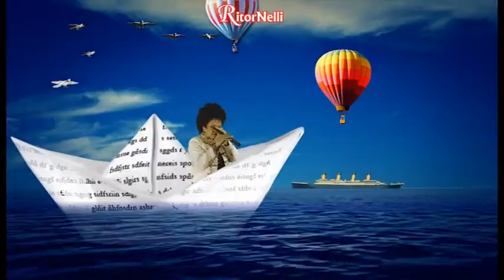RitorNelli (7°Serie) – 07/04/2021 Puntata Ufficiale Tv Nelli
Oggi, iniziamo i balli con Lella Blu “Ora ti vorrei”, e a seguire, Paola Belloni “Portami via”, Beppe Carnevale “Pasion” (canzone richiesta da Riccardo da Collelungo – TR, che chiede a Luciano le origine del Tango), Ringo Fox “Dimmi chi sei”, Luciano Nelli “Toma toma”.
Dove si trova l’Inviato Speciale di Luciano nelli?

Il programma televisivo, ideato e condotto da Luciano Nelli con Paola Belloni, è diffuso su vari canali Tv in Toscana, Lombardia, Piemonte, Liguria, Lazio, Marche, Umbria, su TivùSat 422, su Sky 824, e su WebradioCuore. Buona visione.

PER DEDICARE una canzone e/o PER VOTARE la Canzone Regina del Mese di Aprile.

RitorNelli 7th series, here is the 1535th official show on Youtube (1801st on television). The television program, conceived and animated by Luciano Nelli with Paola Belloni, is broadcast on various Italian television channels in Tuscany, Lombardy, Piedmont, Liguria, Lazio, Marche, Umbria, on TivùSat 422, on Sky 824, and on WebradioCuore. Video Music with the best Italian dance orchestras, various Sketch and interviews with Italian artists. Enjoy it.

RitorNelli 7ème série, voici la 1535ème émission officielle sur Youtube (1801ème à la télévision). L’émission télévisée, conçue et animée par Luciano Nelli avec Paola Belloni, est retransmise sur différentes chaînes de télévision italiennes en Toscane, en Lombardie, dans le Piémont, la Ligurie, le Latium, les Marches, l’Ombrie, ainsi que sur TivùSat 422, su Sky 824, e su WebradioCuore. Musique avec les meilleurs orchestres italiens, divers Sketch et des interviews avec des artistes italiens. Bonne vision.

Dies ist die 1535. offizielle Fernsehübertragung der Ritornelli 7. Serie auf Youtube (1801. im Fernsehen), das Fernsehprogramm, konzipiert und geleitet von Luciano Nelli mit Paola Belloni. Es wird auf verschiedenen italienischen Fernsehsendern in der Toskana, in der Lombardei, im Piemont, in Ligurien, im Latium, in den Marken, in Umbrien, auf TivùSat 422, auf Sky 824, und auf WebradioCuore ausgestrahlt. Musik mit den besten italienischen Orchestern, viele Sketch und Interviews mit italienischen Künstlern. Gute Unterhaltung!

RitorNelli 7ª serie, aquí está el programa oficial número 1535 en Youtube (capitulo 1801 en televisión). El programa de televisión, concebido y animado por Luciano Nelli con Paola Belloni, se transmite en varios canales de televisión italianos en Toscana, Lombardía, Piamonte, Liguria, Lacio, Marcas, Umbría, TivùSat 422, Sky 824, y WebradioCuore. Música con las mejores orquestas italianas, muchos Sketch y entrevistas con artistas italianos. Buena visión.